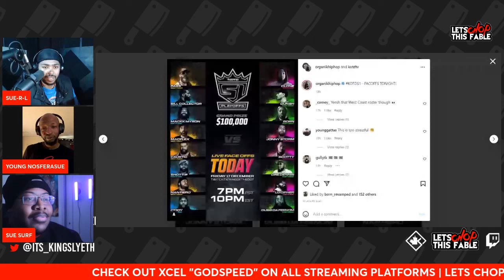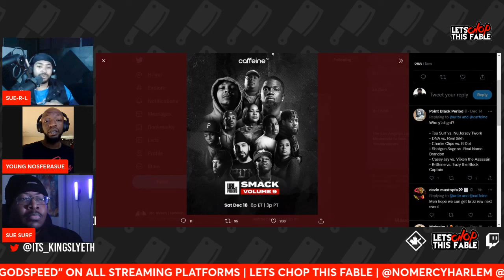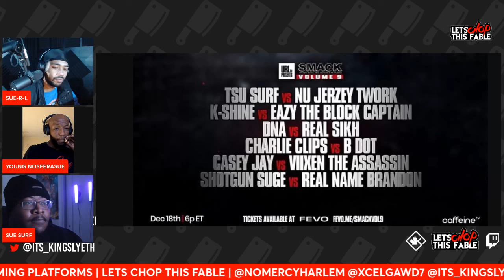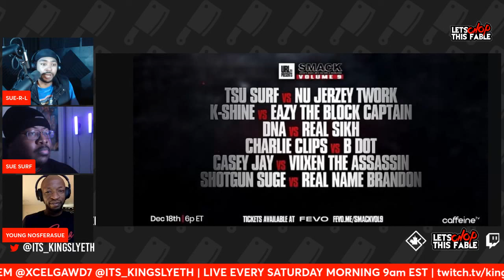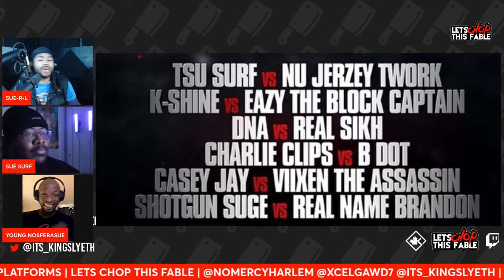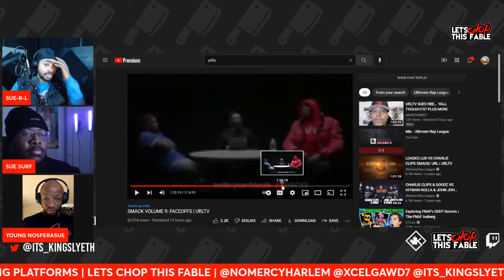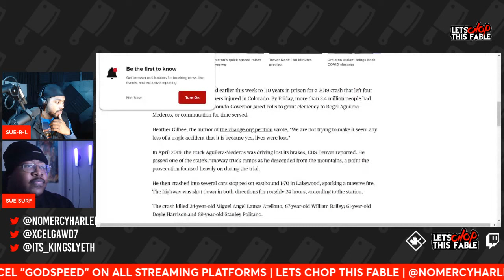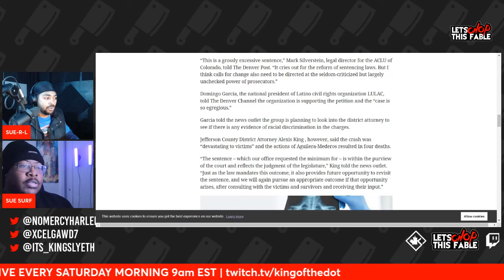LETS CHOP THIS FABLE EP. 29 | URL SUES RBE | KOTD S1 PLAYOFFS | SMACK VOL. 9 | TRUCKER GET 110 YEARS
EVERY SATURDAY 10AM AND WEDNESDAY 8PM

RECOMMENDED VIDEOS
➡️LET'S CHOP THIS FABLE EP 47 | GTX The Prelude Recap | Dizaster vs Aczino | Hassan Campbell vs Wack💯
➡️LET'S CHOP THIS FABLE EP. 41 | Tsu Surf vs Cortez | Tana Talk 4 | 5 Percent Cookouts
➡️Let's Chop This Fable EP 40 | Joell Ortiz vs Joe Budden | Battlers vs Bloggers | Initiation 2